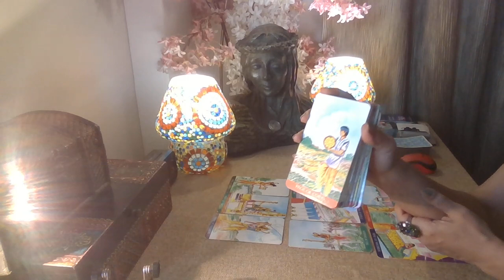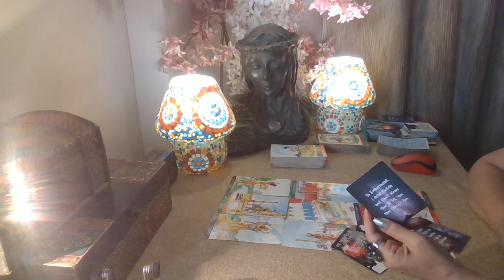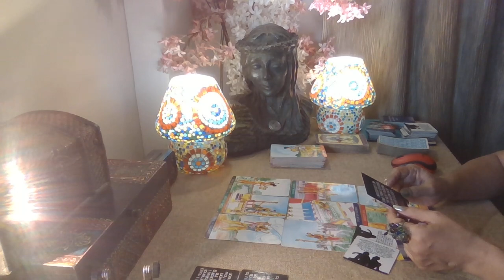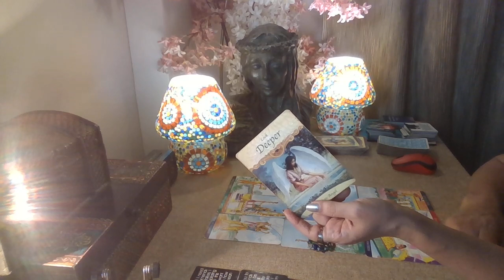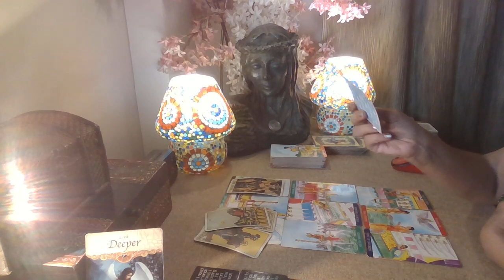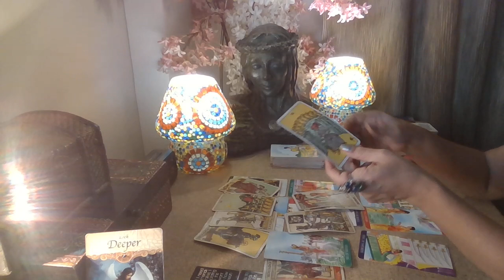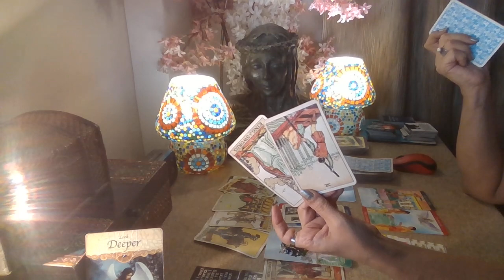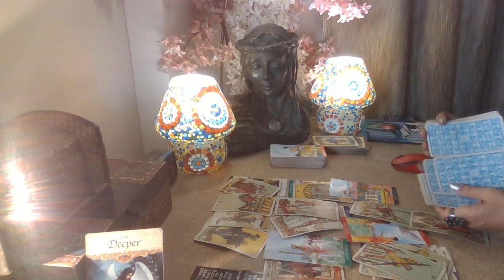Libra Tarot - NOPE...NOT PLAYING ! / Love Bytes / March 2023 /